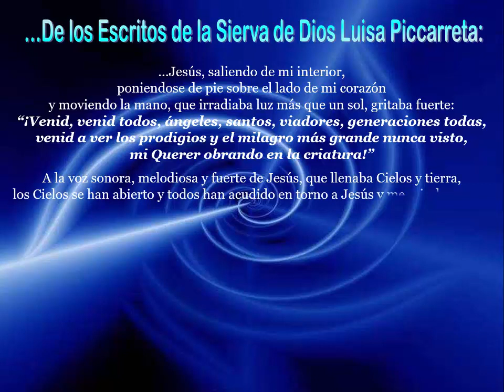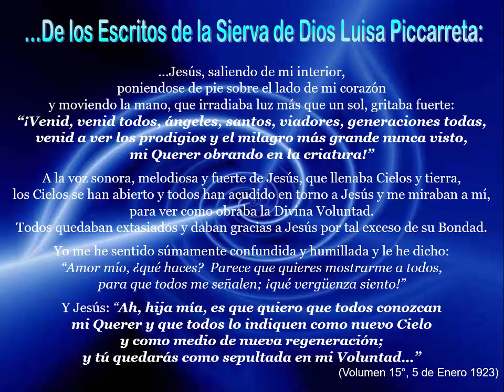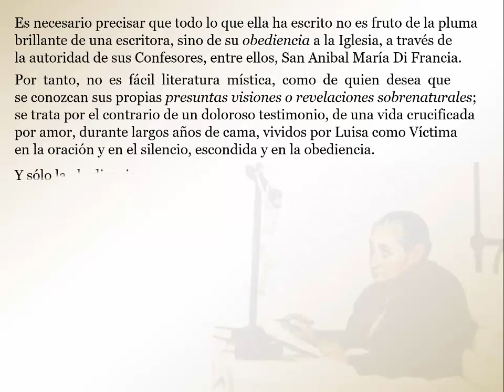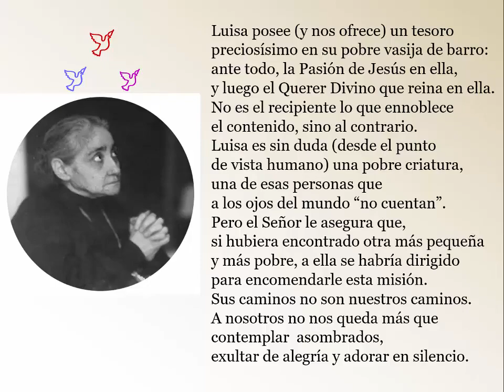1. El Milagro más grande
Luisa la pequeña Hija de la Divina Voluntad.